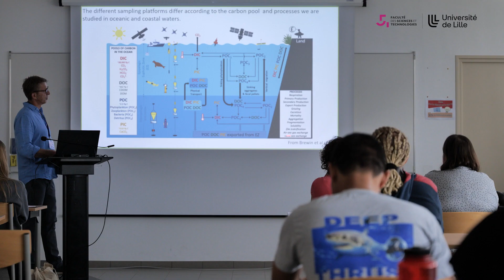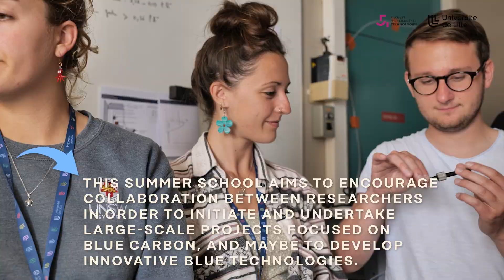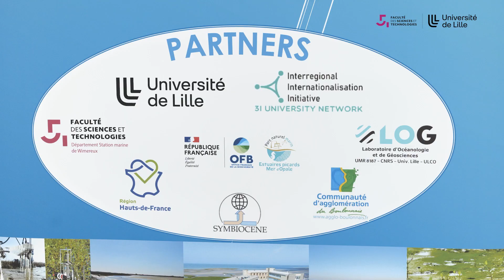Blue Carbon Summer School 2023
The Station Marine de Wimereux (University of Lille), Marine@UGent, the 3i University Network and the EPIBOOST consortium are pleased to announce the next edition of the Blue Science & Technology Summer Training edition 2023. We offer an intensive programme which will provide participants a strong foundation to further develop a career in the Blue Economy and life sciences.